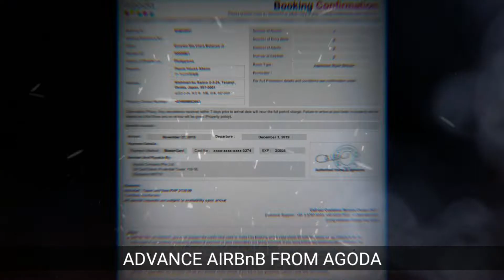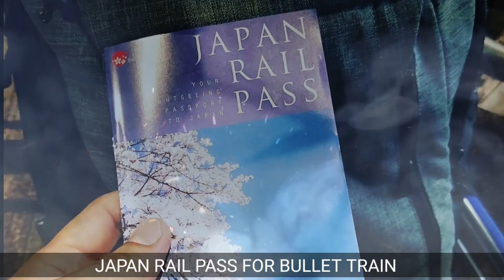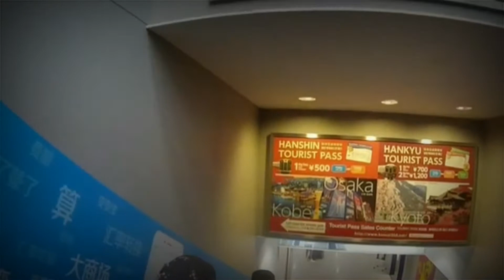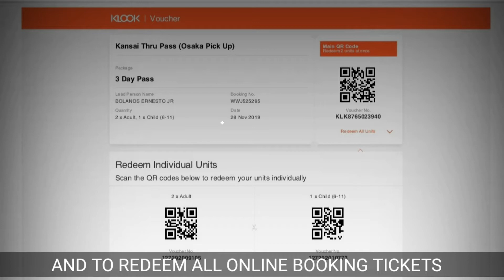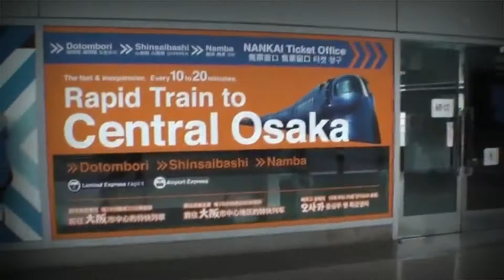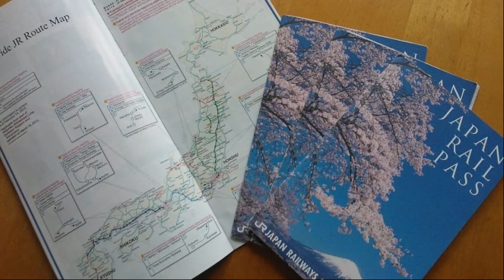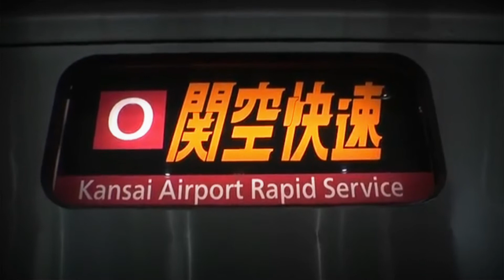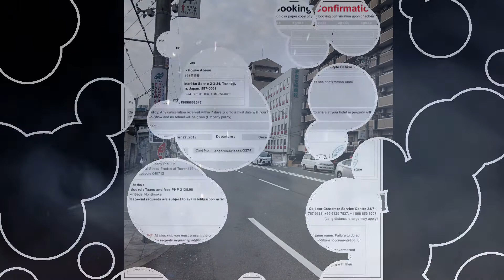Japan Tour 2019 🇯🇵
Vlog Title: Earnest TV